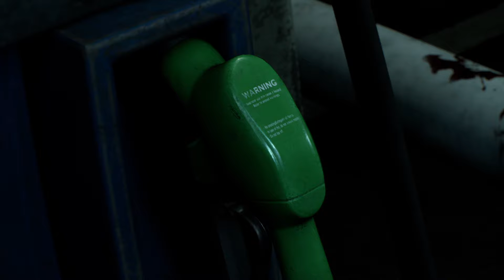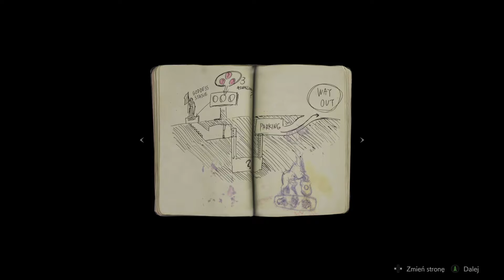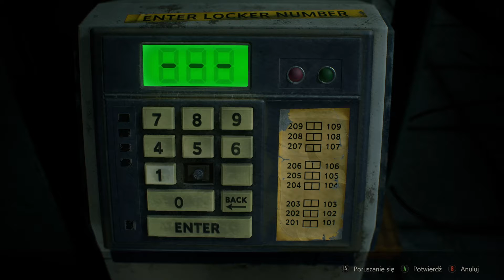RESIDENT EVIL 2 Remake Leon Hardcore A #1 odcinek PL/ENG